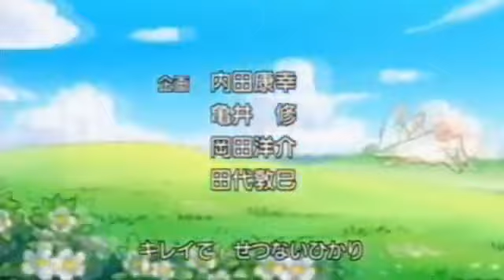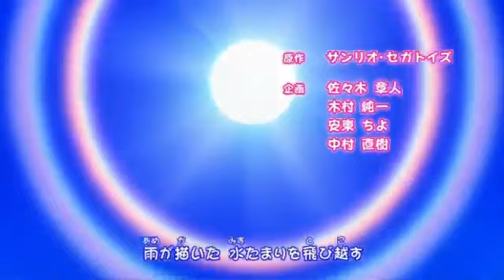Happy Happy Clover - Get That Monster! (ENG Fandub)